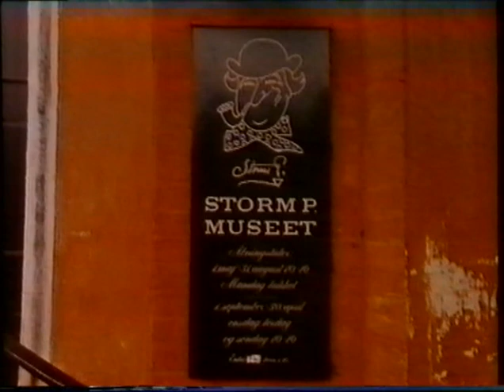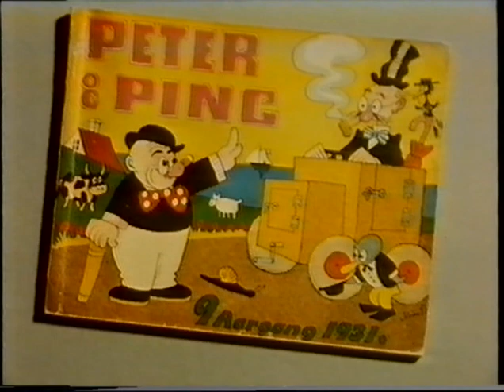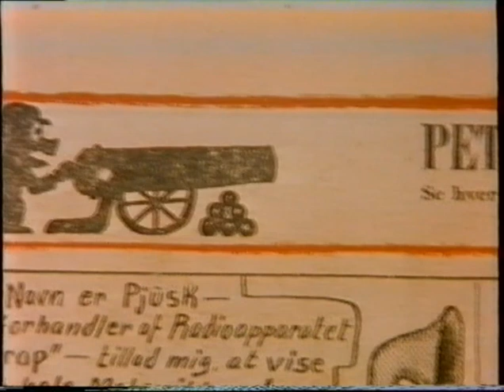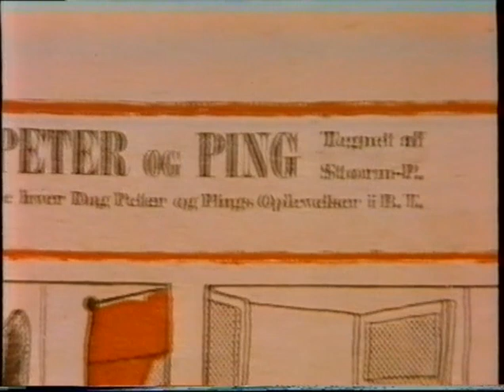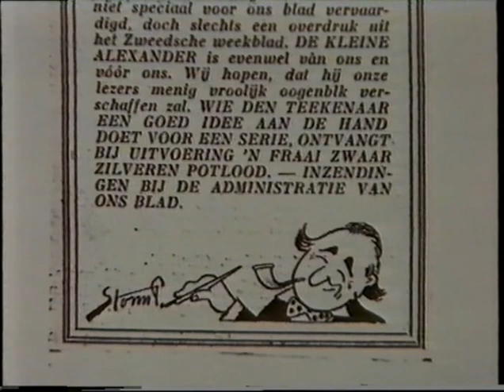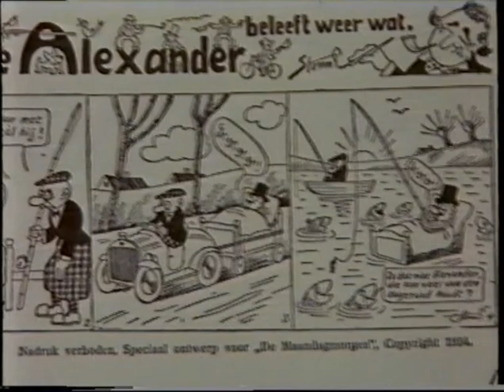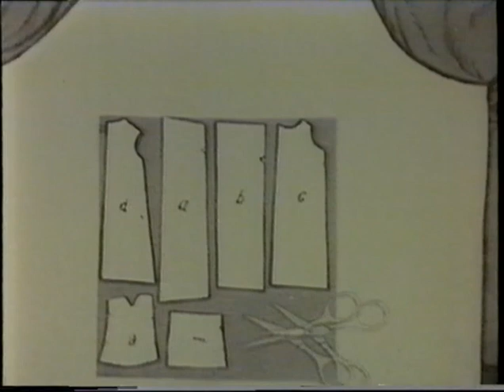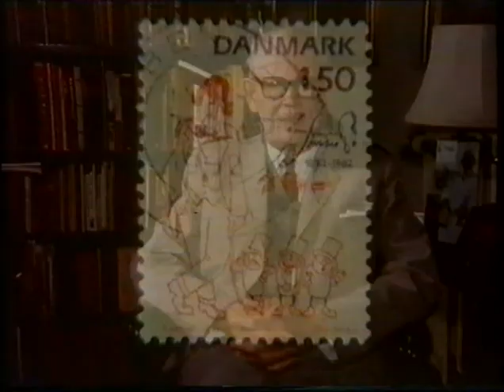De gamle tegnedrenge: Storm P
"De gamle tegnedrenge" var en udsendelsesrække om danske tegneserieskabere, som DR TV viste i foråret 1986, produceret af Edmondt Jensen. Udsendelserne var tilrettelagt af forlæggeren Jens Peder Agger (Carlsen Comics, Bogfabrikken) sammen med tegneseriekenderen Philip Treschow, der havde en af Danmarks største samlinger af tegneserier fra danske aviser og ugeblade og af ugeblade i det hele taget. Agger og Treschow interviewer de medvirkende tegneserieskabere.